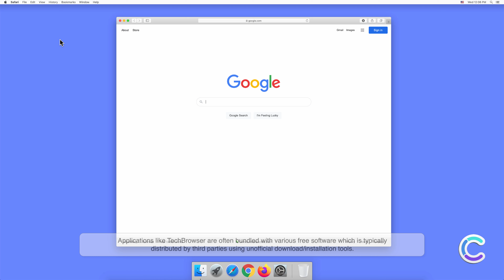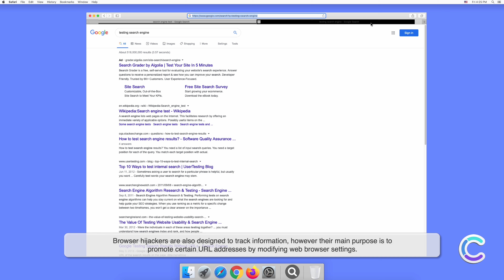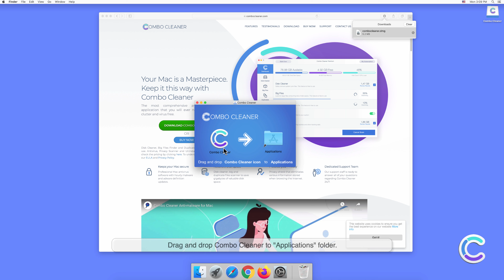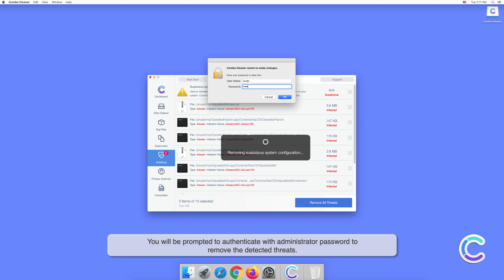How to remove TechBrowser - potentially unwanted application using Combo Cleaner?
Video showing how to remove TechBrowser - potentially unwanted application using Combo Cleaner.